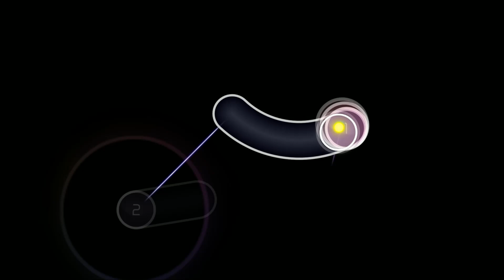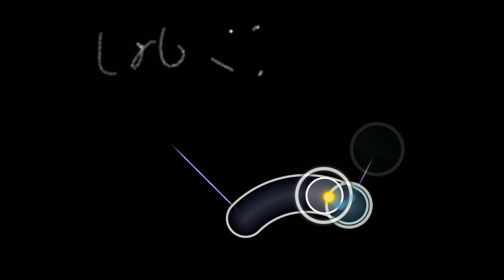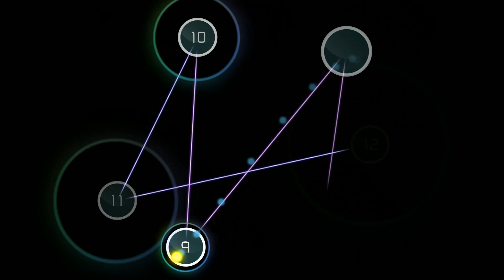A casual day for a top 200 osu player